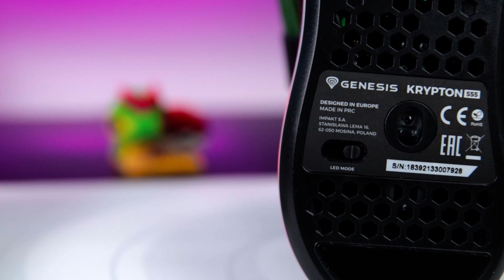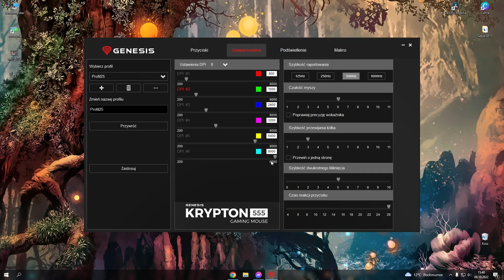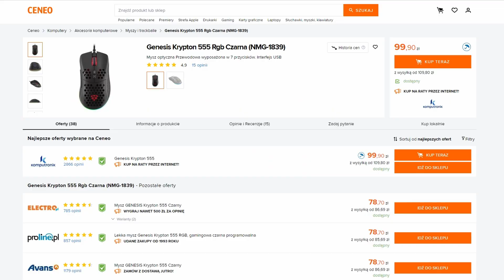(Konkurs!) Taniej się chyba nie da?! Genesis Krypton 555 + Carbon 400 XXL | Test i Recenzja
W takiej cenie Krypton 555 od Genesis wydaje się być jednym z solidniejszych wyborów. A Ty? Jakiej myszki używasz?
Mysz czarna:
Mój Sprzęt:
Tamron 17-50 F2.8
Zalman ZM-MIC1
Muzyka:
Tatami - Frisbee
Bosnow - Through the clouds
Prigida - Pink Cloud
Qube - Pink